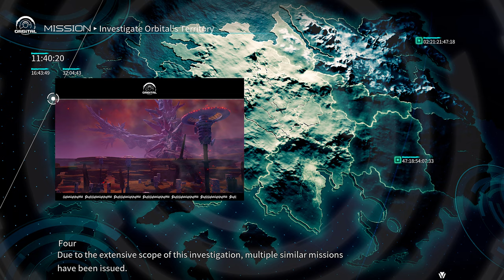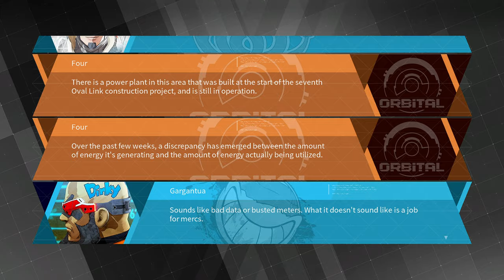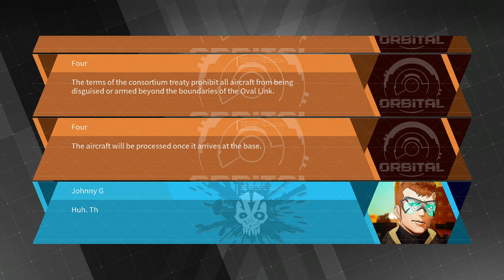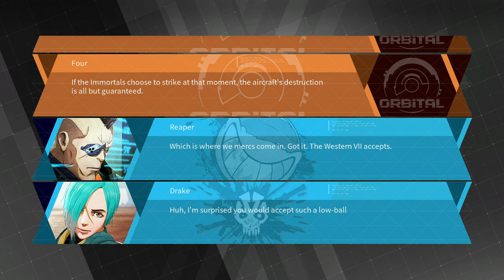Daemon X Machina $17 – Defend the New Transport Aircraft – Gameplay – No Commentary